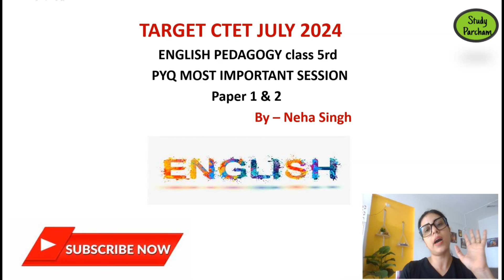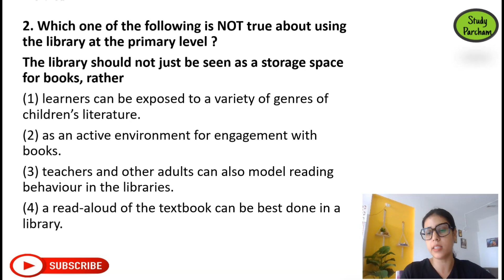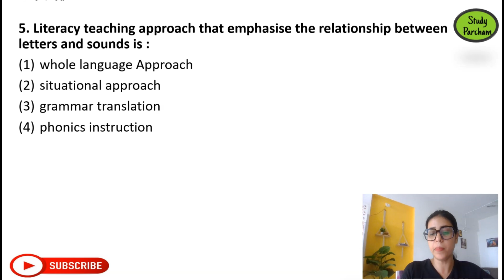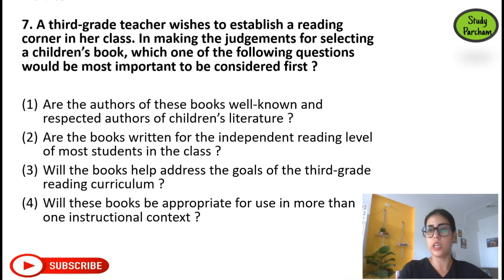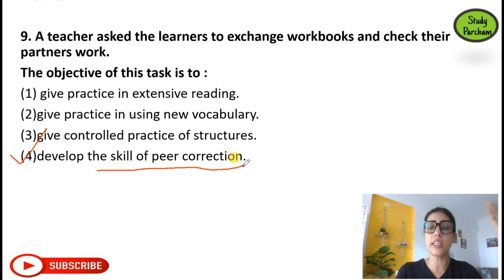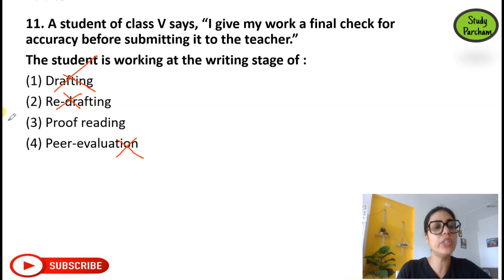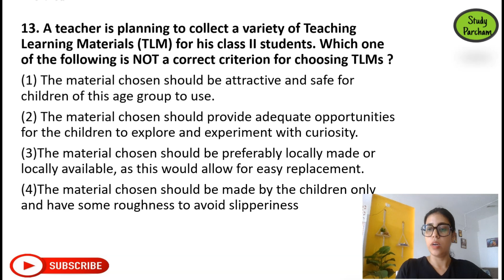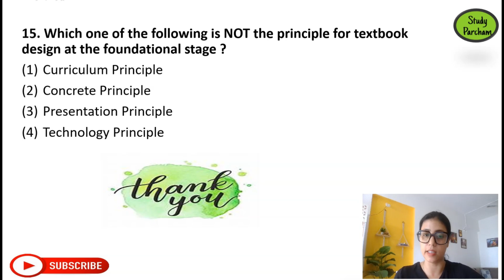English Pedagogy II CTET JULY 2024 II PYQ Important Session 5 II Target 15/15 II By - Neha Singh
join me, Neha Singh, for a complete guide to English pedagogy for the CTET July 2024 exam! In this class, we'll cover all the important topics related to language acquisition and learning strategies. Don't miss out on this helpful session for English teachers!
In this video we will discuss about English Pedagogy  for all teaching exam.
Topic -  English pedagogy PYQ paper 2 important session 5